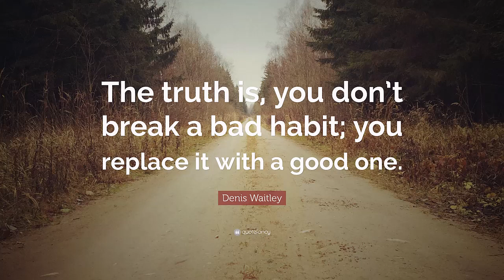The 12 Toxic Habits That Are Holding You Back